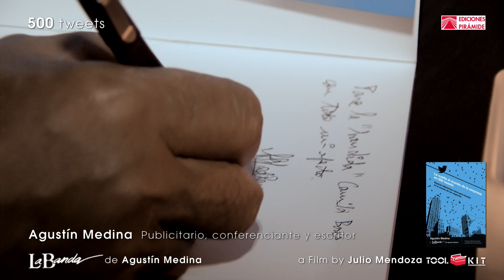500 Tweets Agustín Medina, presentación completa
500 Tweets the movie
Tweet-entrevista Agustín Medina
Película dogma hiperrealista basada en el libro "La vuelta al mundo de la empresa en 500 tweets"
Coordinador Agustín Medina,
Coautores, grupo La banda de Agustín Medina (Linkendin)
Director, Julio Mendoza
Productora, Tool Kit Producciones
Año, 2014